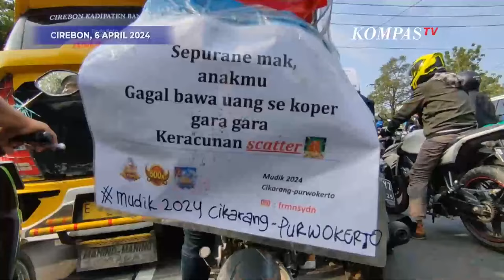Penampakan Ragam Tulisan Unik Para Pemudik Sepeda Motor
JAKARTA, KOMPAS.TV - Kertas berisi pesan-pesan terpasang di belakang kendaraan pemudik bersepeda motor yang melintas di Simpang Pemuda Kota Cirebon pada Sabtu (6/4/2024).

Tulisan mereka beragam, dari soal kangen orang tua, jodoh, sindiran korupsi timah hingga sindiran ke pinjaman online hanya untuk gaya hidup.

Meski sederhana, tulisan-tulisan yang menempel di motor pemudik ini membuat pemudik lainnya merasa terhibur.